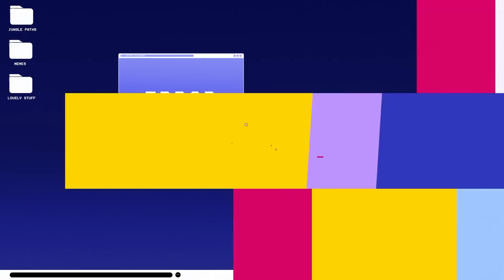REKKLES SIVIR RETURNS TO THE LEC - FNC VS KOI REVIEW - CAEDREL